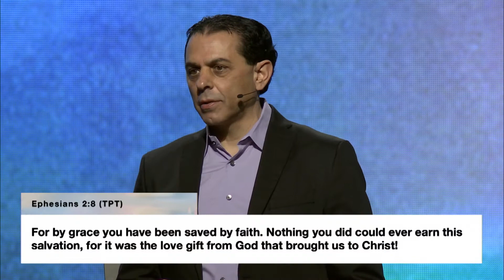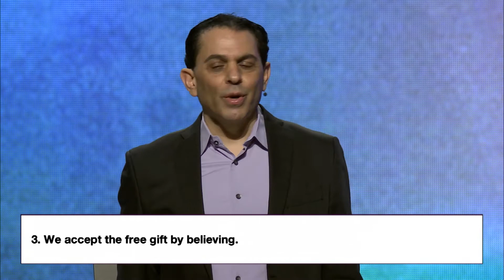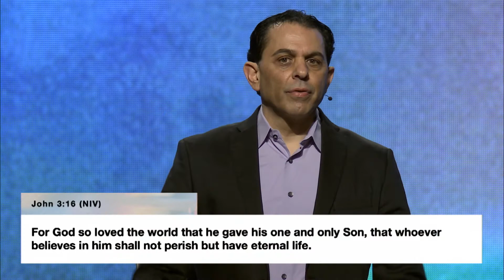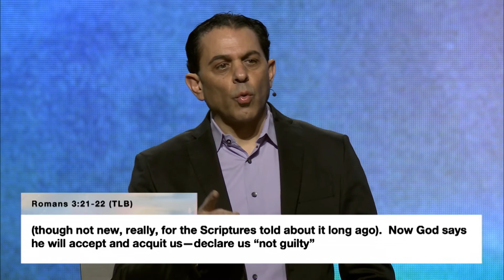Jesus' Death On Your Behalf (Saving Grace)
CONNECT

Faith Family Church is led by Pastors Mike and Barb Cameneti in northeast Ohio, with campuses in Canton and Fairlawn. Online we stream live worship experiences every weekend where you can join in worship and engage with our online community in the chat. Times in profile.

Check out our "Faith Family Kids" playlist for weekly church-at-home content for your family.

 0:00 Intro
 3:29 Jesus saved us by grace
 5:58 Salvation cannot be earned
10:35 We accept the free gift by believing
14:07 Ned's Story
 21:09 Invitation